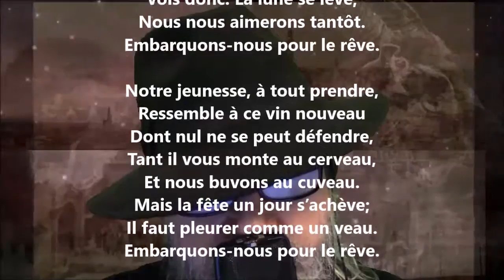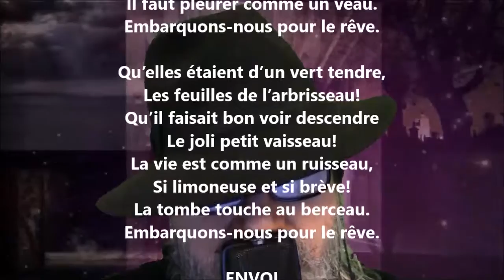Ballade XI - Gabriel Vicaire lu par Yvon Jean